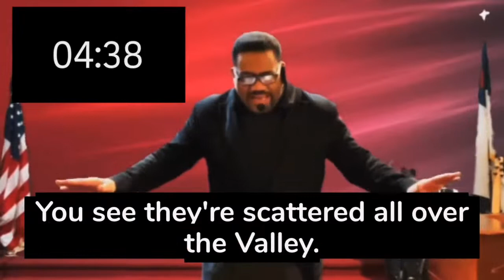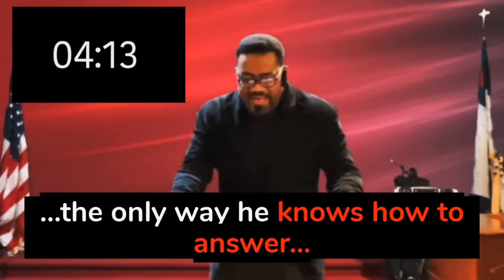Spoken Word with Bishop Talbert Swan: Commodifying Black Death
The Spoken Word with Bishop Talbert Swan
Commodifying Black Death
BISHOP SWAN LIVE